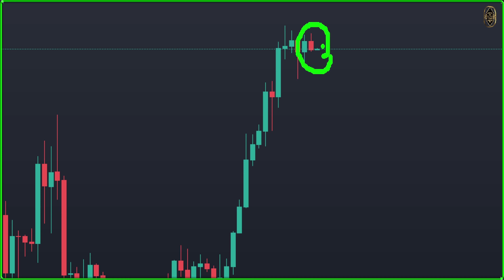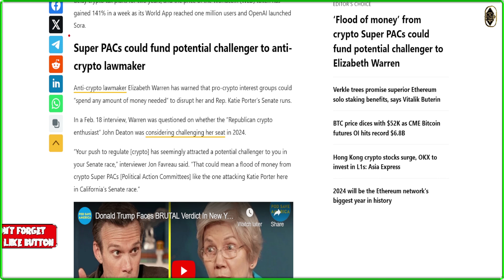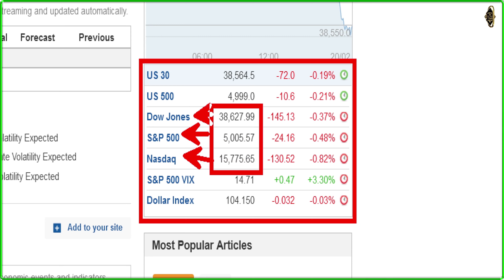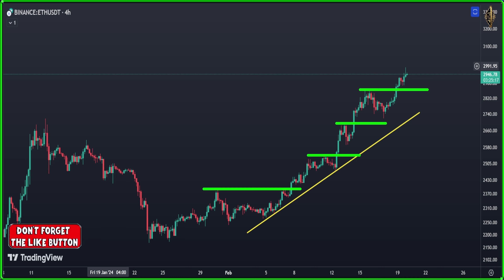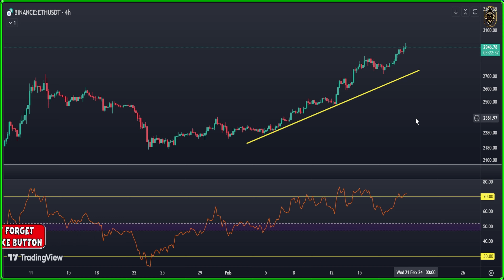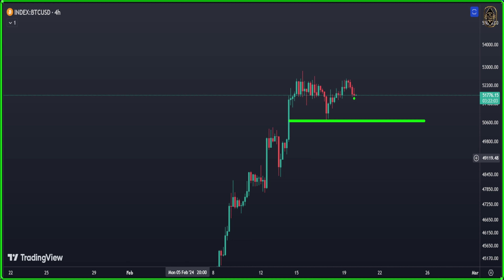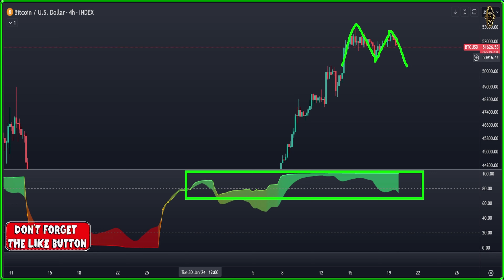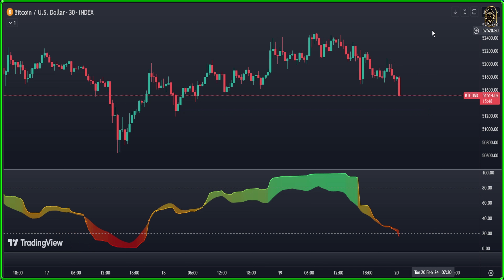BITCOIN : WILL BREAK SOON ⚠️ Bitcoin News Today & Bitcoin Price Prediction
🚀 BITCOIN : WILL BREAK SOON ⚠️ Bitcoin News Today & BTC Price Prediction (BTC & ETH) 🚀

{{{ Chapters }}}
00:00 Daily Bitcoin price Prediction
02:56 Cryptocurrency News
05:50 Ethereum price prediction
08:02 Bitcoin 4 Hour Chart
12:03 Bitcoin 30 Minute Forecast

official cryptocurrency
coindesk price
reddit cryptocurrency
reddit crypto